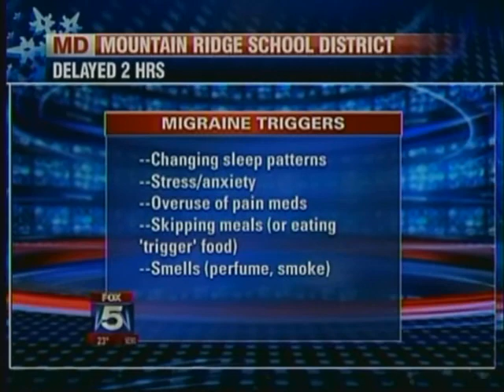Dr. Gary Kaplan on how to avoid getting a migraine headache.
The holidays are an especially stressful time of the year. Dr. Gary Kaplan appears on Fox News to talk about stress-related migraines. He describes the difference between a migraine and a "regular" headache and who is most susceptible to migraines. Dr. Kaplan lists some of the triggers that can set off a migraine headache, such as certain foods, sugar substitutes, alcohol and the frequent use of pain medication. Finally, he explains ways to avoid or help resolve migraine headaches, including getting regular sleep and taking certain nutritional supplements.